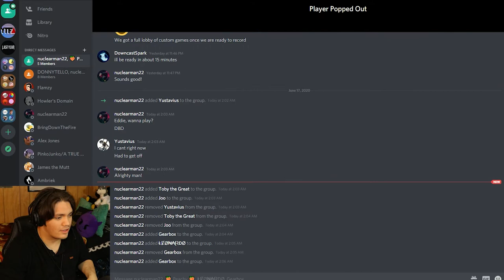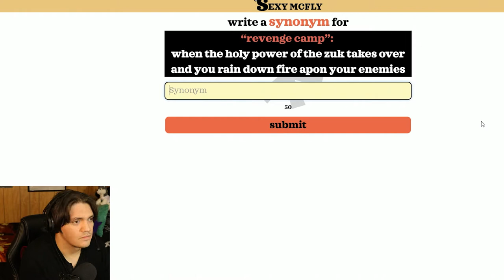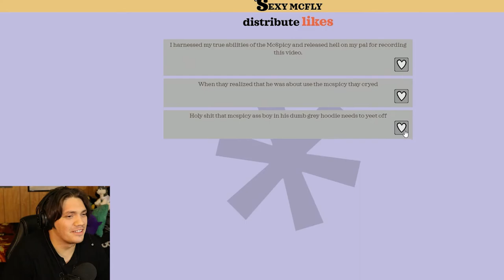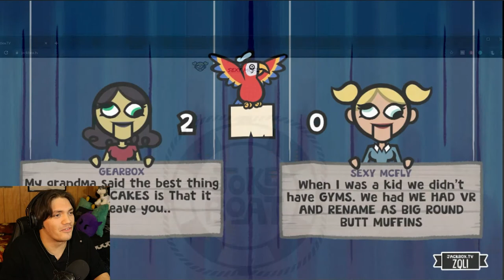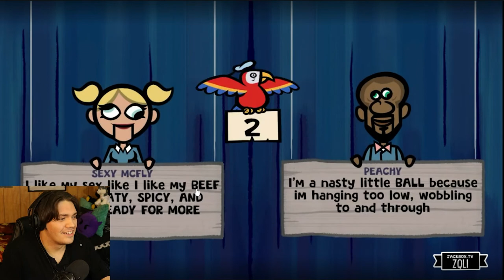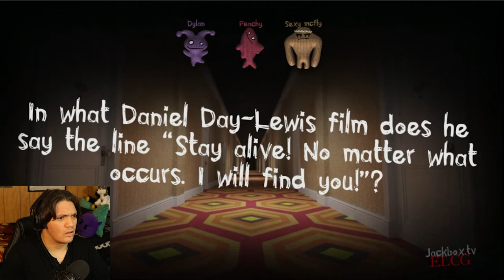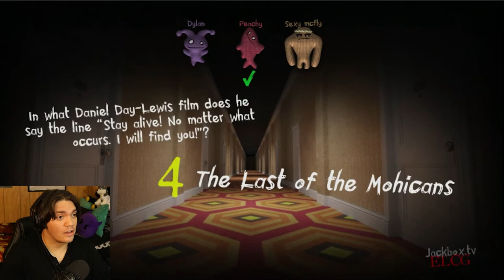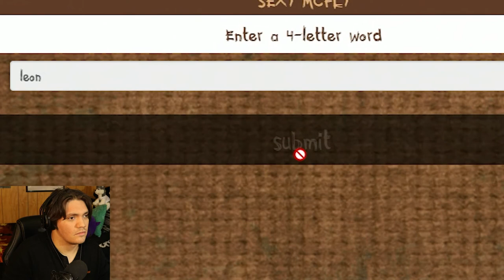Unleashing The McSpicy! • Loser Plays Jackbox Party Pack 6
Hey guys DowncastSpark here and welcome to the Jackbox Party Pack 6. I would like to make a special thanks to Nuclearman22 (Dylan) for making this video possible. Also a huge thanks to Peach and GearBox too. Come, join us as we have a blast playing games such as Trivia Murder Party 2, Dictionarium, and Joke Boat. Feel free to participate in the comments and while your down there let me know what you think and if you would like to see more videos like this.